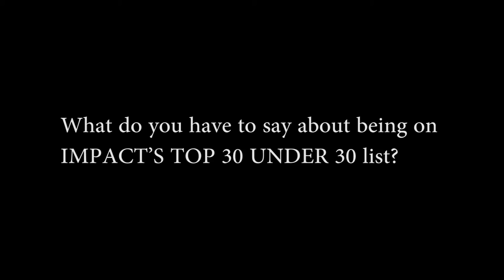Sumit Ghildiyal - Winner (Impact Top 30 Under 30)